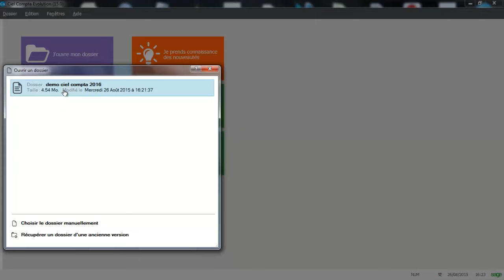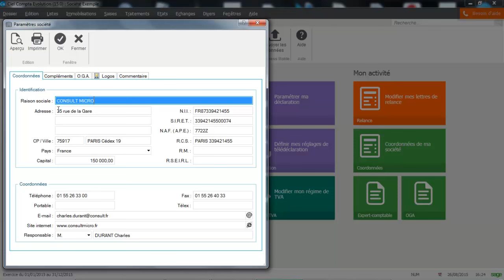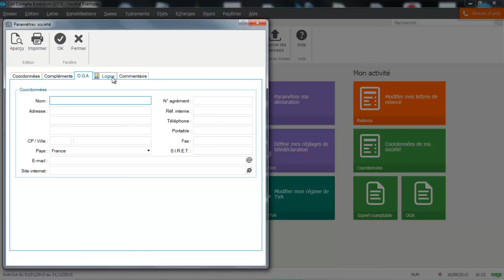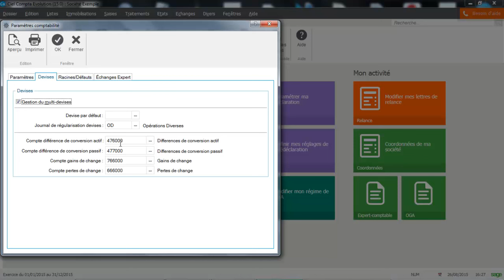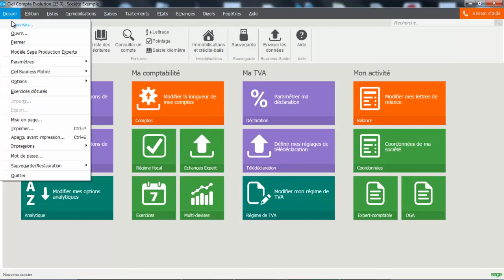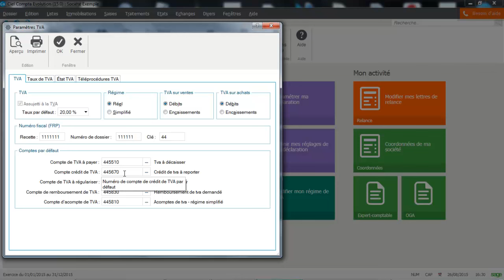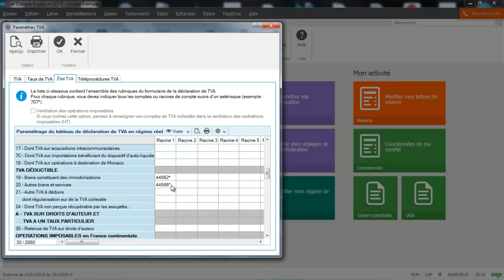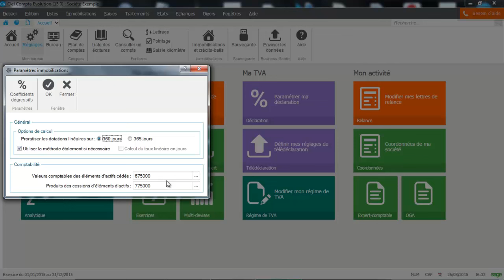CIEL Compta 2016 : les propriétes du dossier